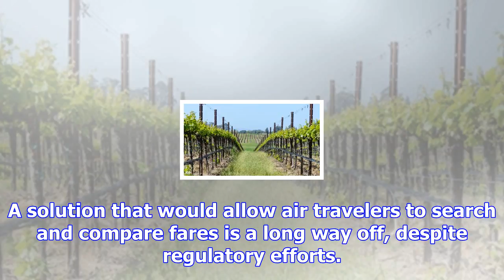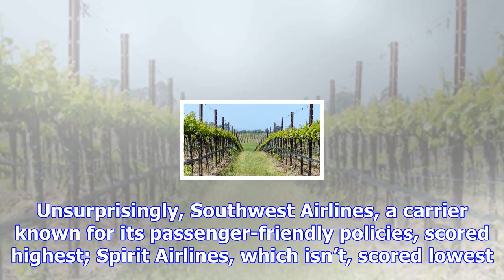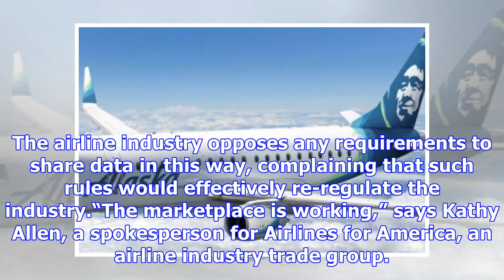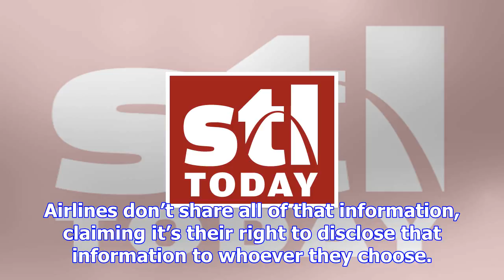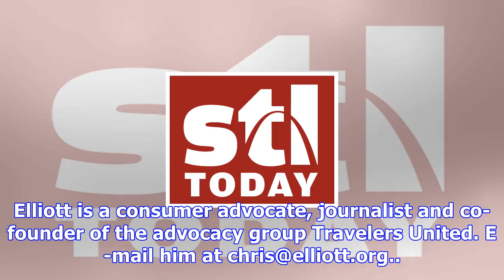As airline revenue from extra fees increases, so does consumer ire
A recent U.S. Government Accountability Office report revealed that domestic air carriers collected ...